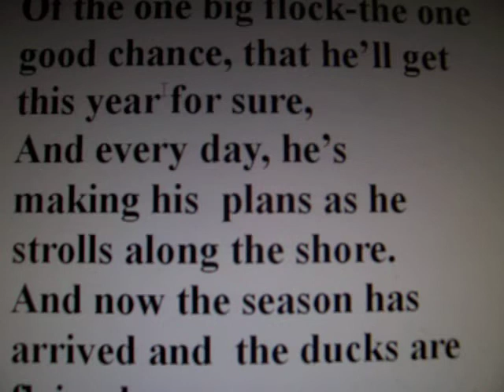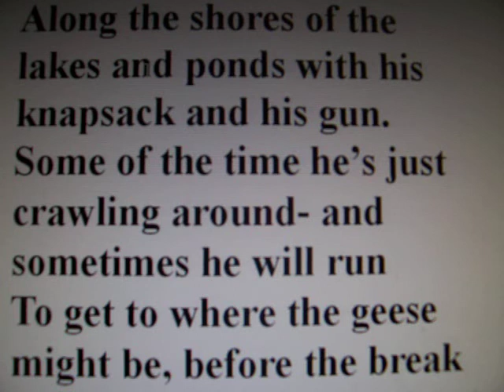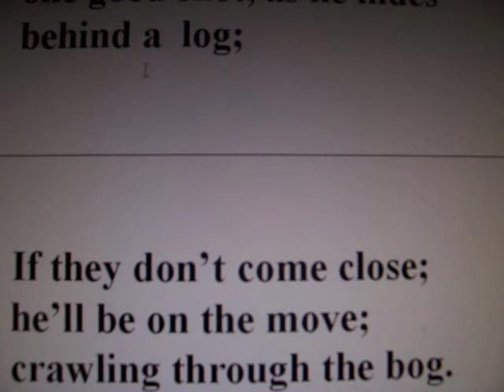Crawling around the Bog